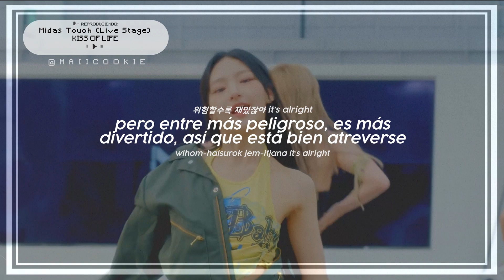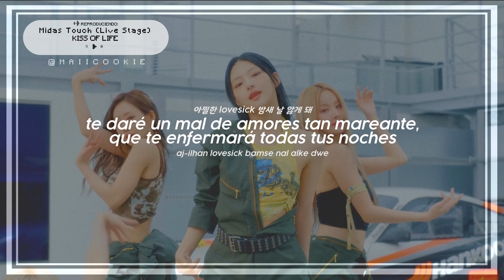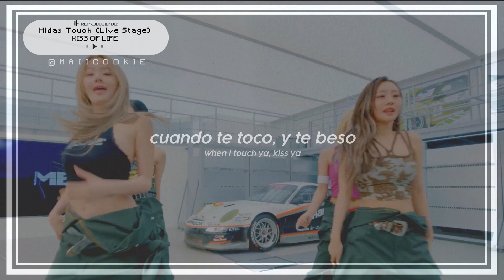KISS OF LIFE - Midas Touch [Live Stage] - Sub Español/Easy Lyrics/Hangul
[☁️/ETIQUETAS]:
midas touch sub español midas touch kiss of life letra español midas touch kiss of life traducción español kiss of life mini album español color coded han hangul korean lyrics easy lyric romanized, BELLE, jullie, natty, haneul, bratz, 2000, tiktok viral